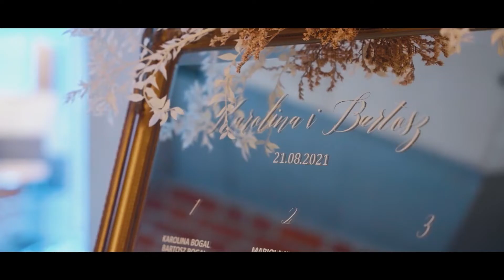Karolina & Bartosz | la vie en rose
IMAGINE weddings